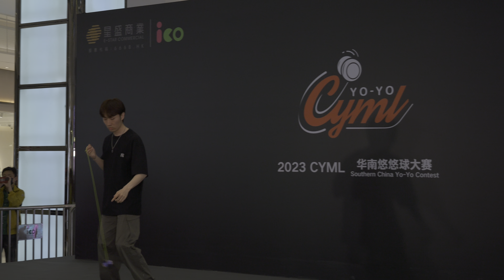4K SCYYC2023 1A Final 18th—Jianzhi Song宋建直 CYML Southern China Yo Yo Contest 2023 Flim by JDMyoyos